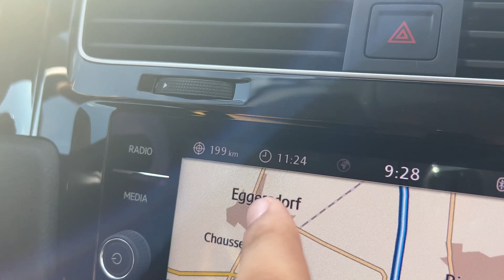Summer Travel in Germany Meißen 🇩🇪|| [Punjabi] || Baljinder Parmar~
Welcome to Baljinder Parmar Channel

•My Name is Baljinder Singh basically i am from India 🇮🇳 currently i am living in Germany 🇩🇪.

•I make videos all about our life in Germany .

Join me to build strong community.

Thank you for your time on our channel and wish you lots of happiness.

Germany latest vlog
Study abroad Germany vlog
Germany carnival vlog
Germany vlog
Germany vlog student
Germany blogger
Germany vlogger
Germany view vlog